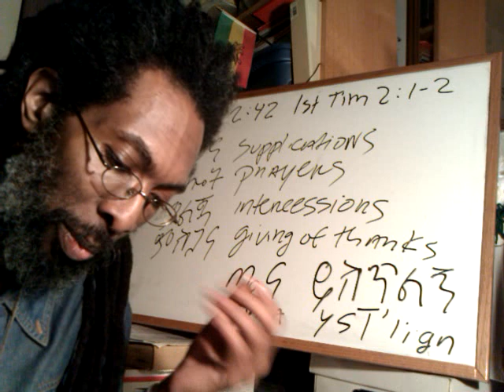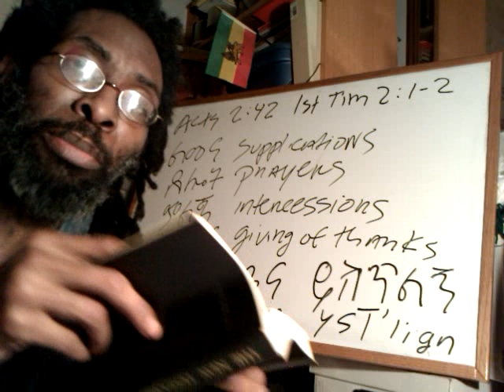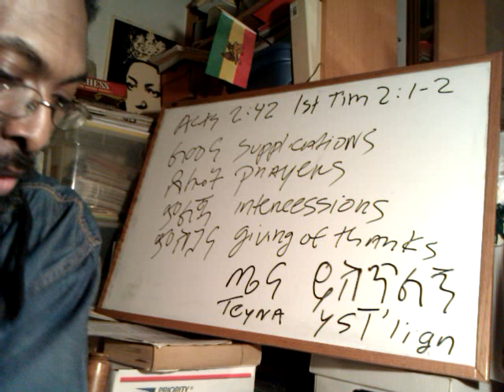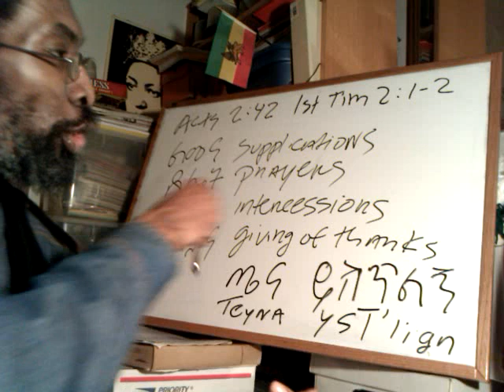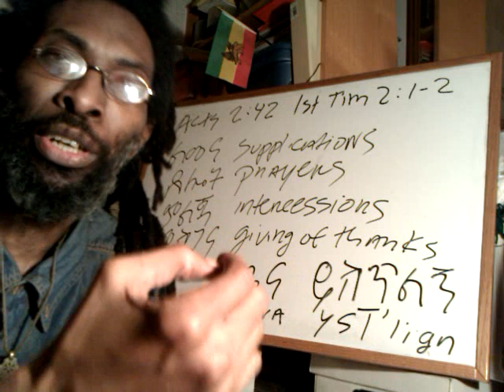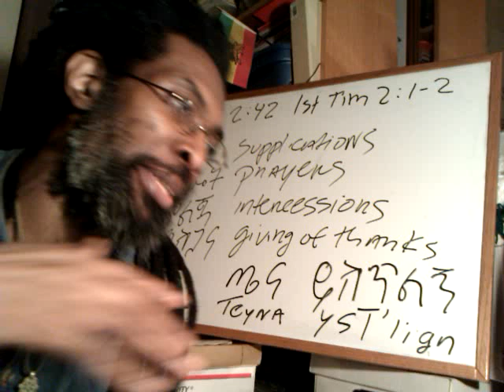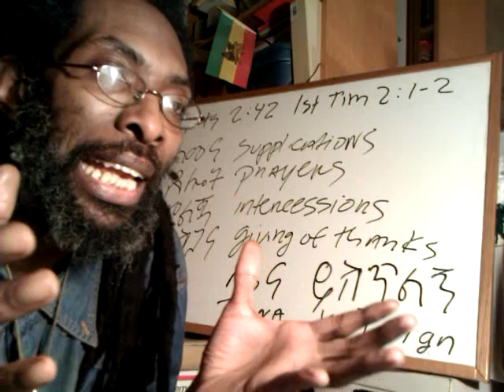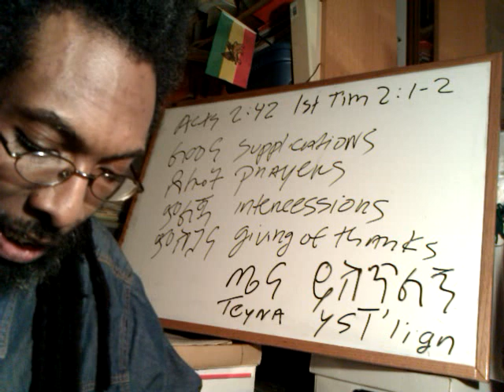1ST CHURCH of the RASTAFARI: Power of Prayer SELOT & the Peace SELAM of JAH - pt2 Ras Iadonis